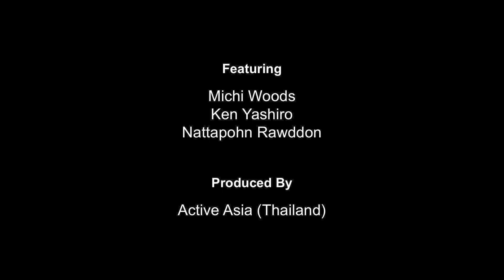ストリームトレイル Stream Trail trip 2